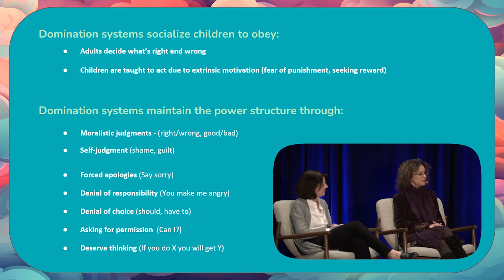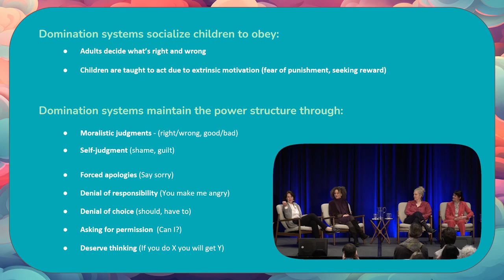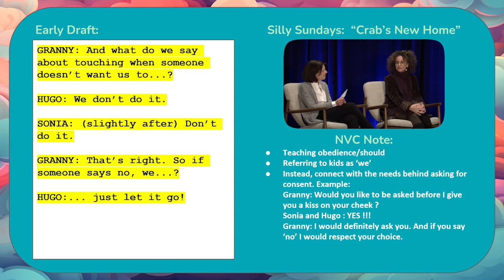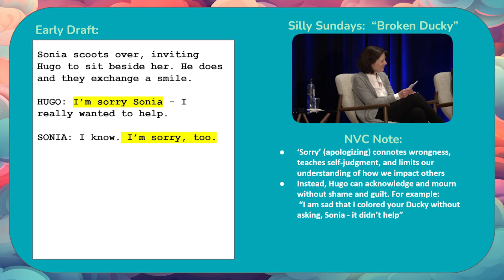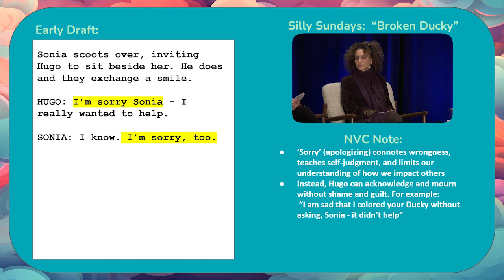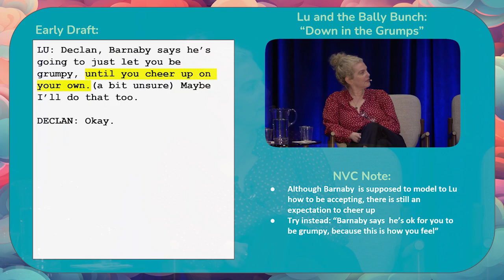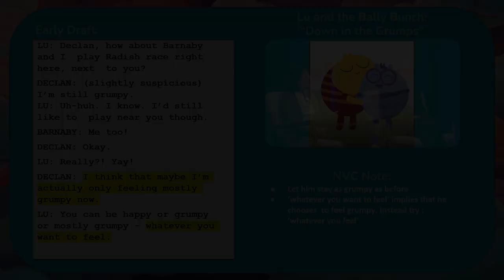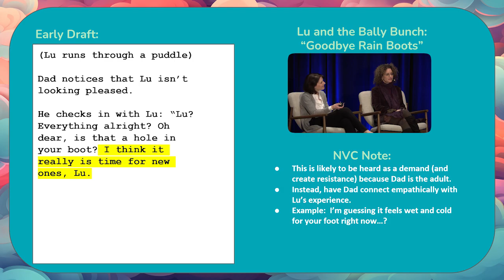"Rebel With a Cause" | 2024 Kidscreen Summit with Aya Caspi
2024 Kidscreen Summit panel "Rebel With a Cause: Creative Disobedience Makes Kids Their Best Selves".

Featuring Aya Caspi, Kim Howitt, and Nuria González Blanco.

Moderated by Laura Brown.